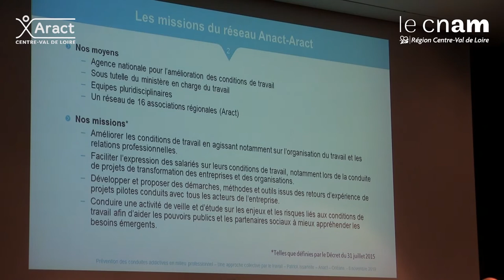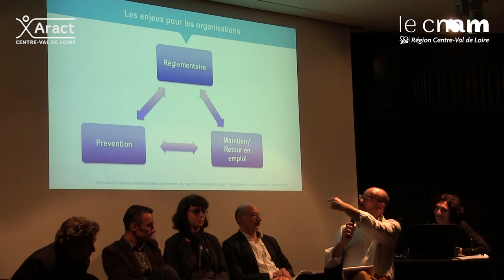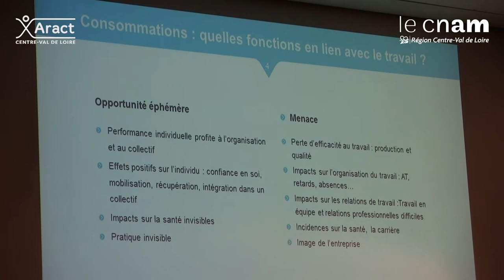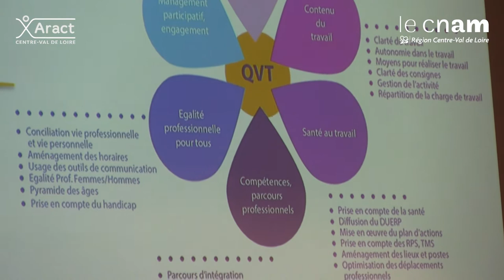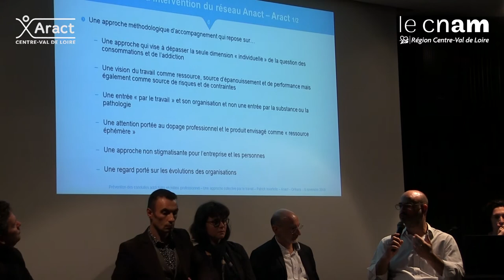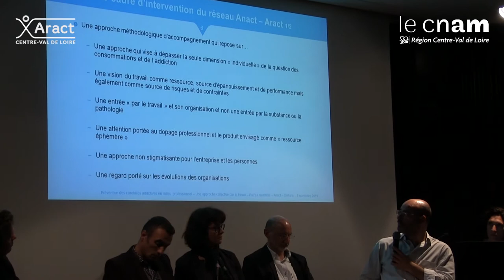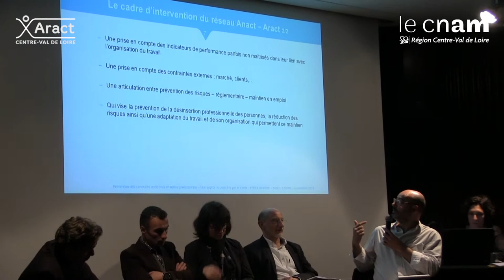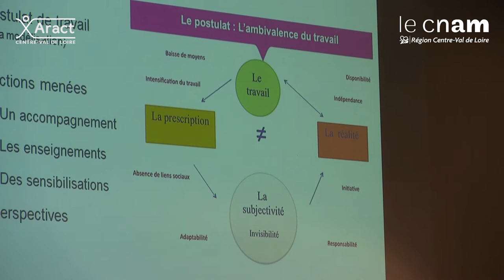Des actions en entreprises (table ronde)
Organisations du travail et addictions
1ère journée thématique de l’ Aract et du Cnam en région Centre-Val de Loire